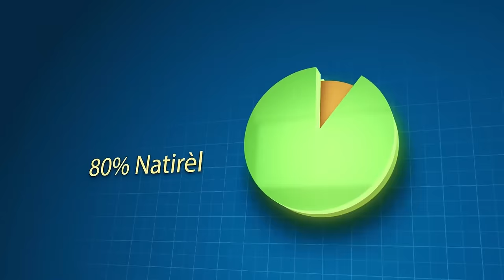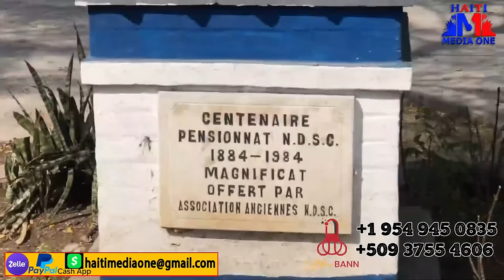Plizyè solda Babekyou pran bwa kale, Etazini vle chanje fos multinasyonal la an fòs nasyon zini